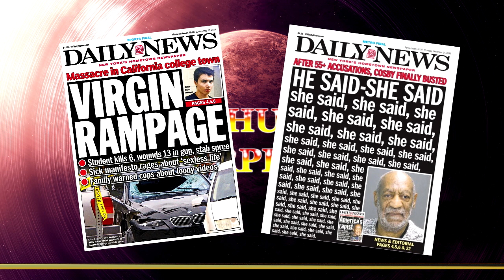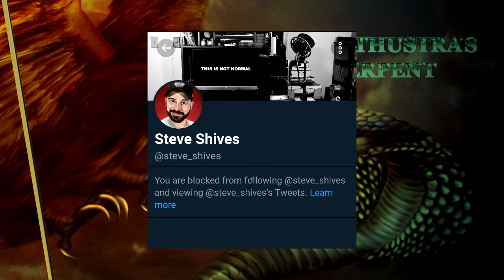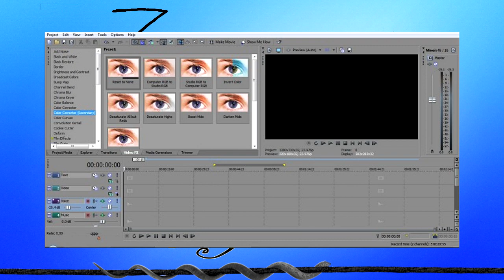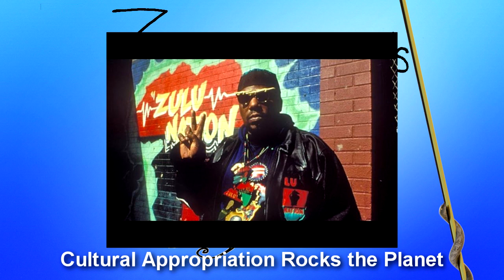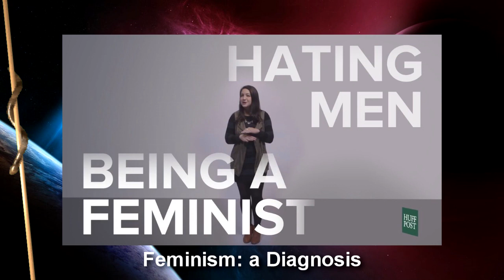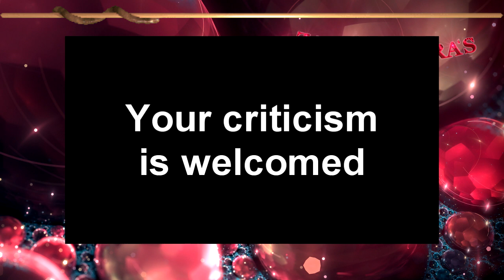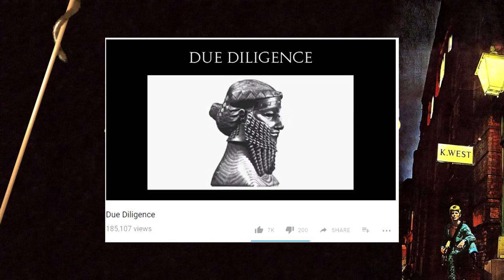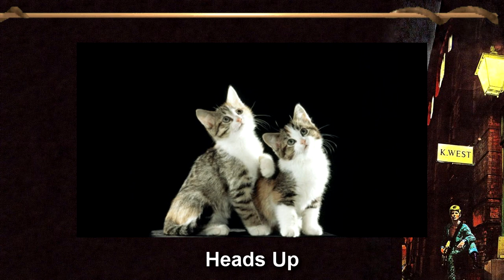Ecce Snek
How I Became a YouTuber